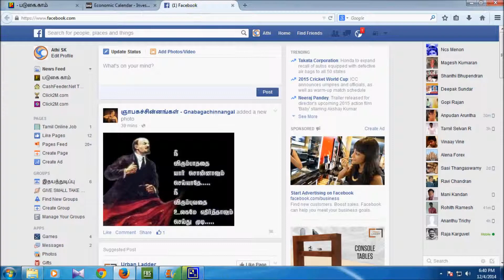Forex Trading Training in Tamil - PART 39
Forex Real Trading Experience Live Update for Good Practice